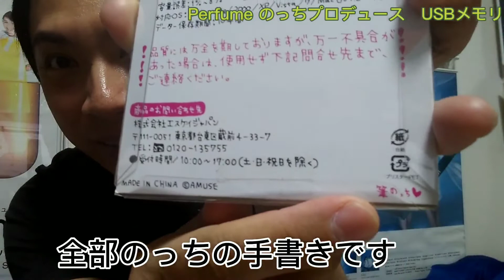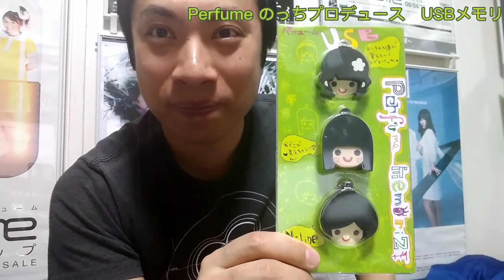Perfume グッズ紹介 #09 のっちプロデュース USBメモリ Perfume P.T.A 結成10周年!!!!『パッと楽しく遊ぼうの会』ライブハウストゥワー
ヒーヒー言いながら編集してます。
Perfume公団です。